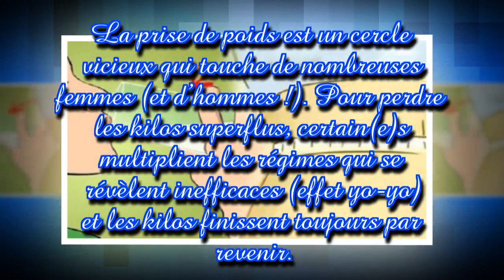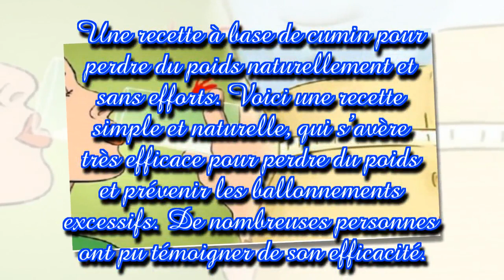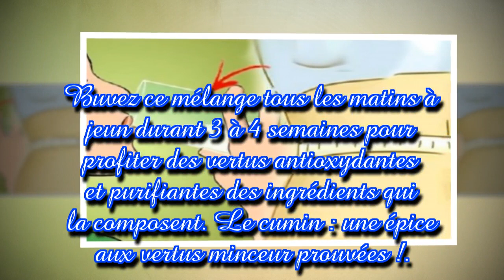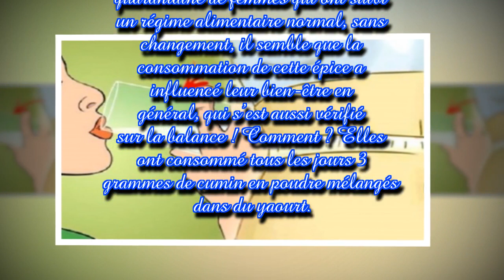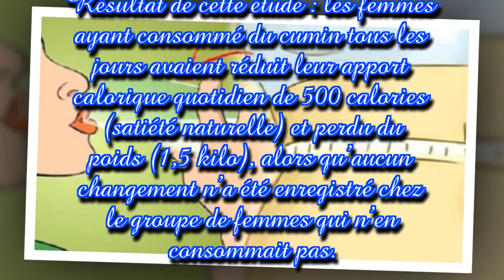Cette épice fait maigrir naturellement et sans régime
Pour perdre du poids naturellement et maigrir sainement, voici une recette naturelle composée de cumin, de zeste de citron et de cannelle qui permet de perdre les kilos superflus sans efforts !